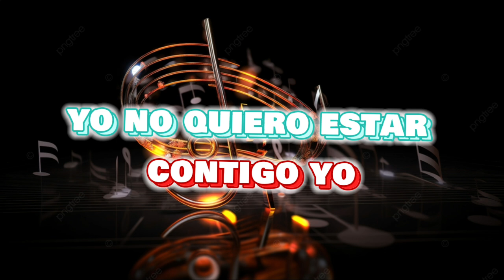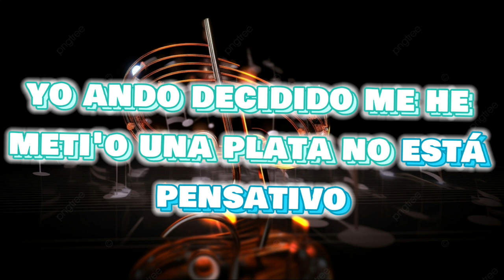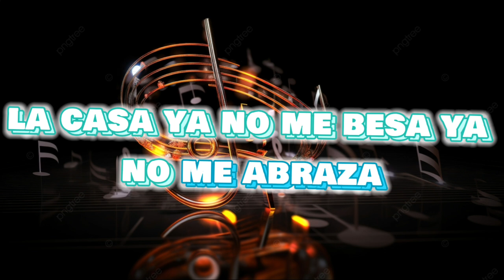Onguito Wa - Insomnio (LETRAS/LIRICAL)